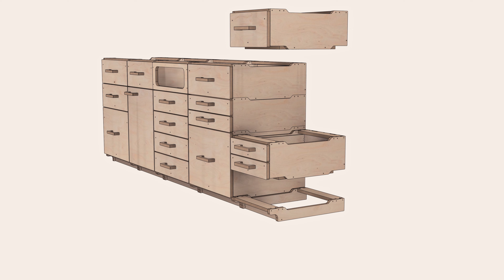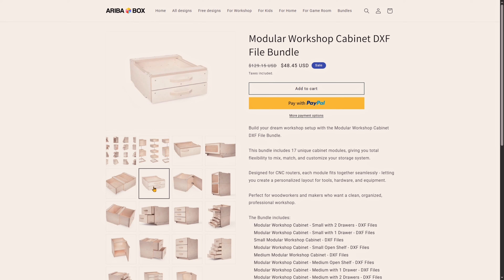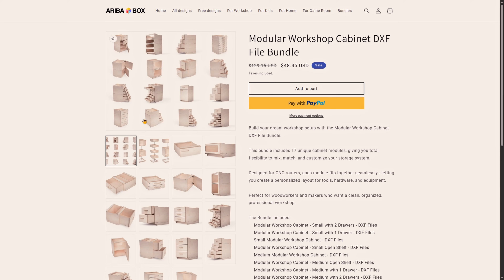Better way to make Workshop Cabinets - Modular Design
CNC Files for the project - aribabox.com

Building large workshop cabinets on a small CNC can be a real challenge — but with a modular approach, you can create full-size storage using compact, hobby-level machines.

In this video, we’re cutting, assembling, and installing a full set of stackable workshop cabinets using only small CNC-friendly parts. You’ll see the complete process:
✔️ Designing modular sections
✔️ CNC cutting (while maximizing material)
✔️ Assembling bases, modules, drawers & doors
✔️ Fitting countertops & dust collection cutouts
✔️ Final setup and workshop integration

This modular system lets you:
• Build full-size cabinets on even the smallest CNCs
• Create your own custom layouts
• Stack modules in any configuration
• Use leftover material efficiently
• Keep everything simple — no extra hardware required

If you want to make these cabinets yourself, all project files are available at Aribabox.com